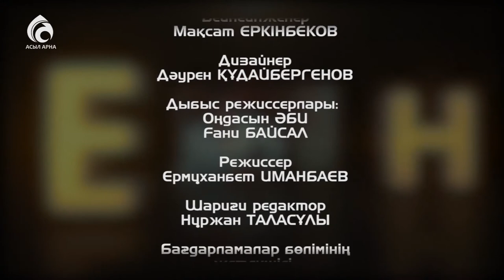Ақын, сатирик Жарылқасын Дәулет \ Емен-жарқын \ Асыл арна